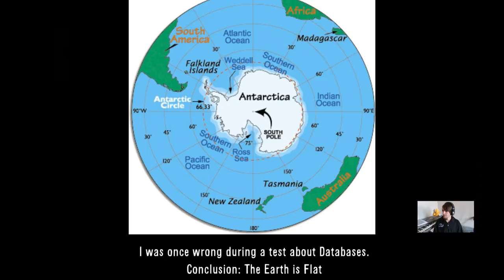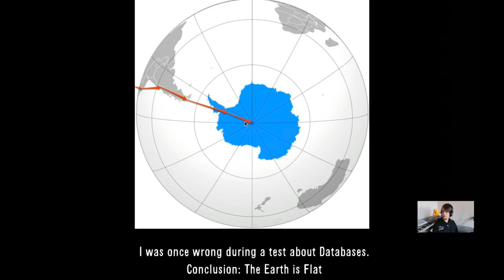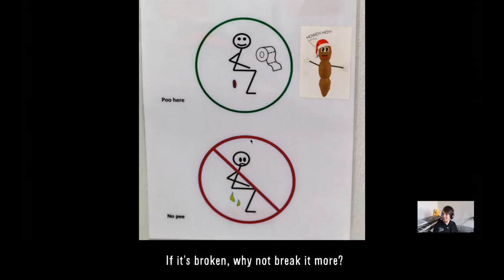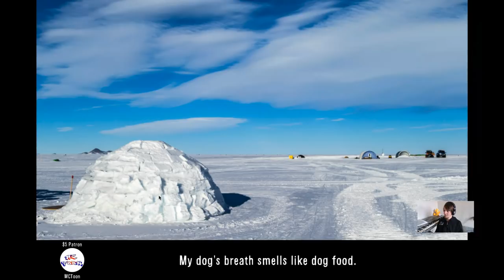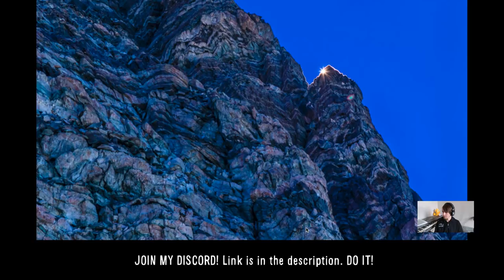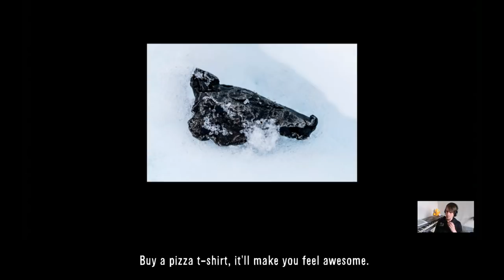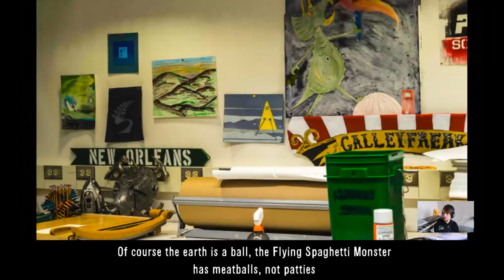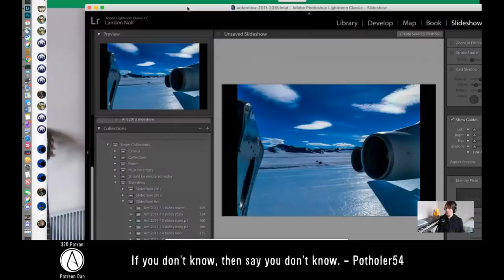Interview with Landon Noll about Antarctica (Planartalk Episode 3)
$5 Patrons:
MCToon
Simon D.
SunSkyStone